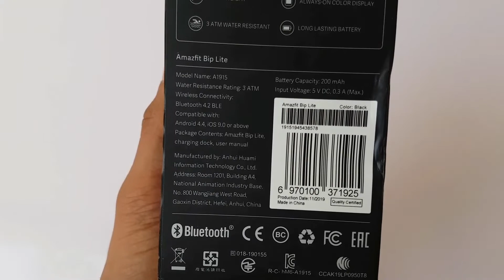Xiaomi Amazfit Bip Lite Smartwatch Unboxing